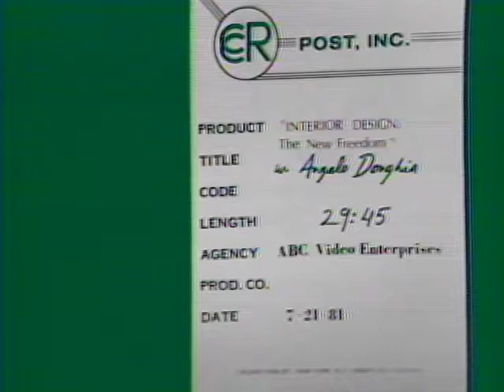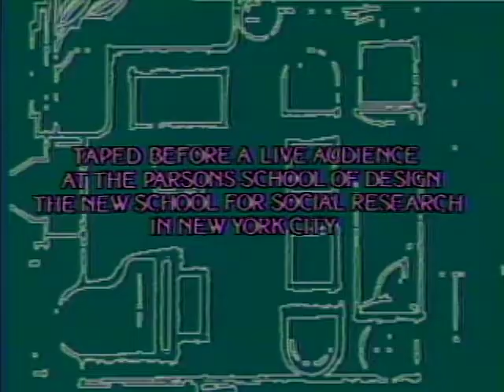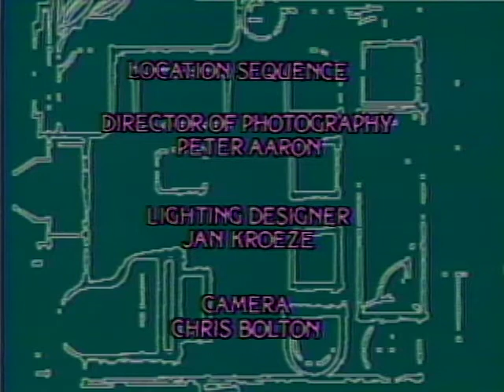Angelo Donghia, 1981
Angelo Donghia interviewed by Barbaralee Diamonstein-Spielvogel, for the television program Interior Design: The New Freedom, 1981. This program is part of the Barbaralee Diamonstein-Spielvogel Video Archive at the David M. Rubenstein Rare Book and Manuscript Library, Duke University.